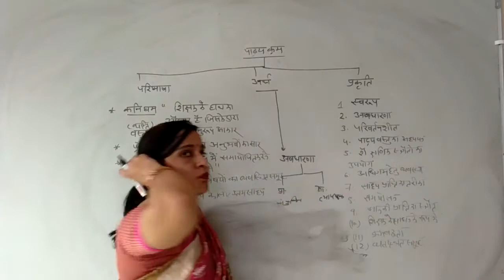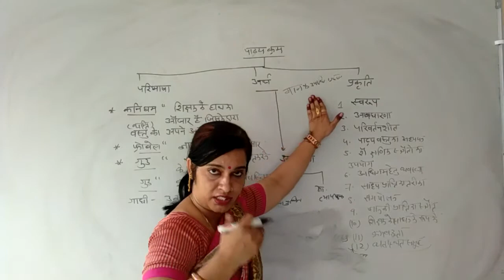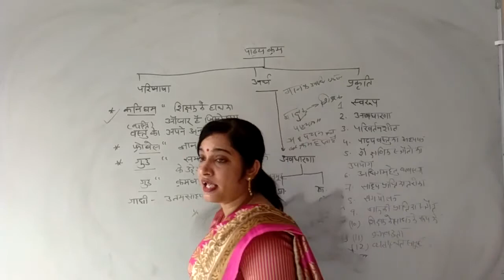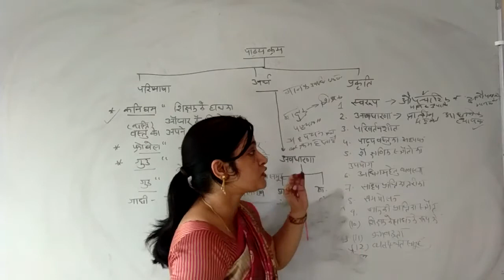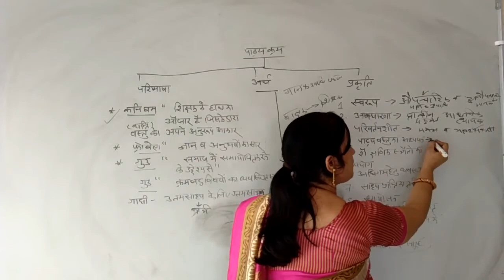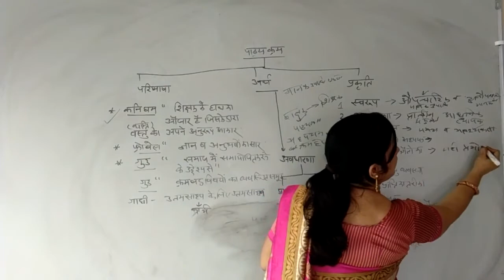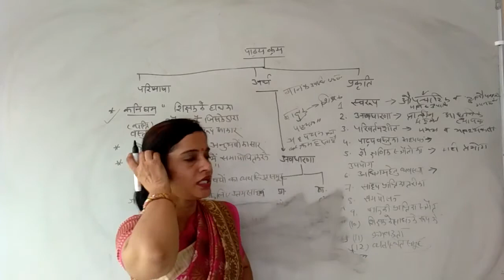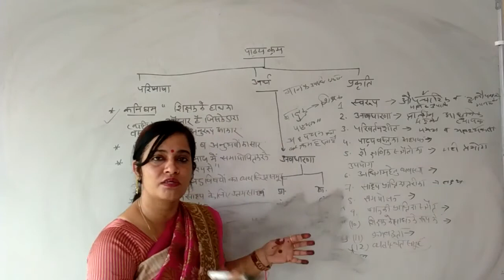Syllabus 1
Definition | Nature